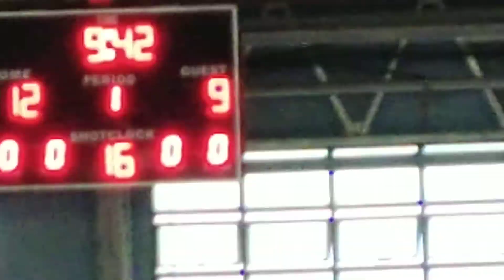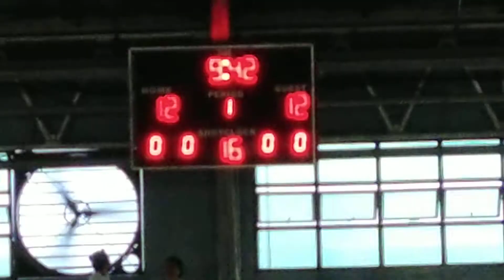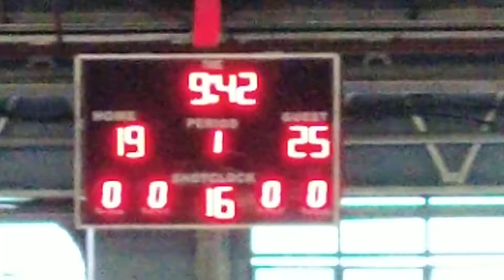ONE DAY LEAGUE MARIKINA INTER BRGY. TAÑONG VS MARIKINA HEIGHTS